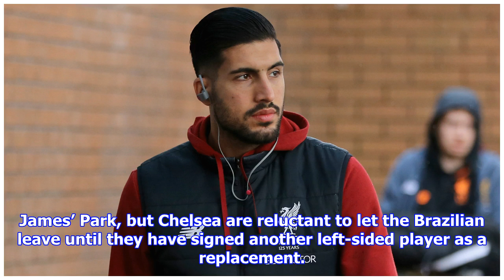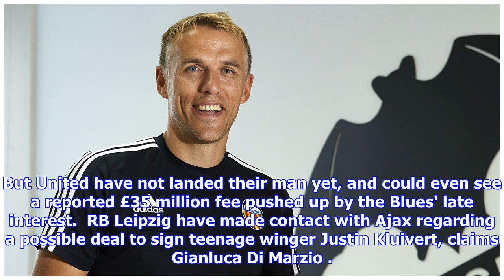January transfer news & rumours: PSG will buy Ronaldo on one condition | Goal.com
Goal takes a look at the biggest transfer rumours from the Premier League, La Liga, Serie A and beyond as we head into the winter window Paris Saint-Germain will make a big-money offer for Cristiano Ronaldo if Real Madrid president Florentino Perez can assure the French club that he will give up his pursuit of Neymar, according to Don Balon. The report claims Ronaldo has made it clear to club officials that he wants to leave the Santiago Bernabeu, but will not accept a move to a perceived 'smaller league' such as China or MLS. As such, very few sides will want to bid for the Portuguese, who will soon turn 33 years old. Perez, it is said, is not willing to cooperate with PSG's wishes. Henrikh Mkhitaryan is a key part of the negotiations that would see Alexis Sanchez move to Manchester United and he remains undecided over his future, according to BBC Sport. Arsenal will apparently refuse to sanction the sale of the Chilean to United unless Mkhitaryan moves in the opposite direction but t...